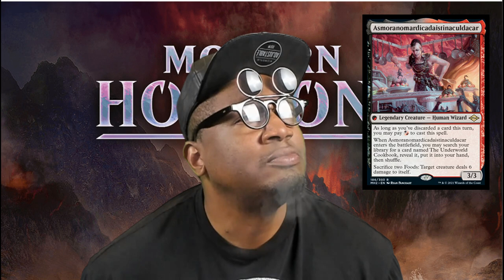Asmoranomardicadaistinaculdacar.....What???!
Facebook Live streaming : Staxxrocman
Twitch.tv/staxxrocman